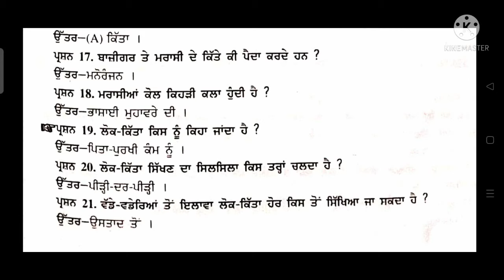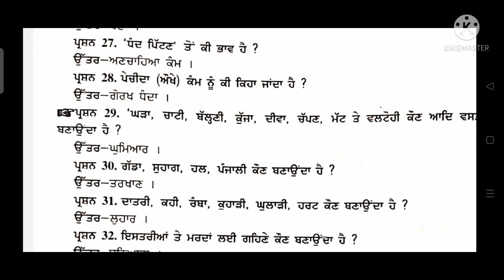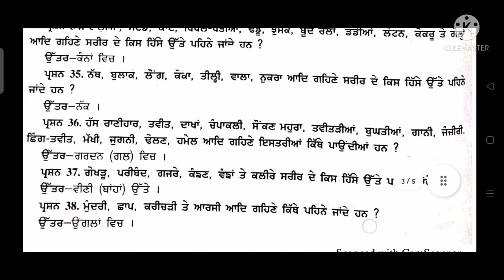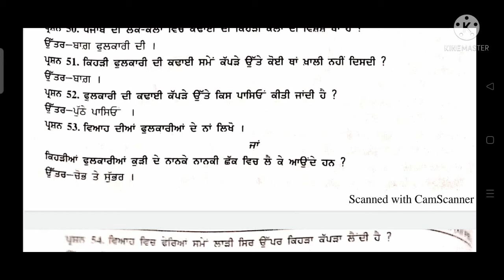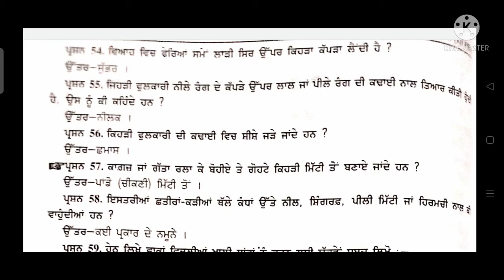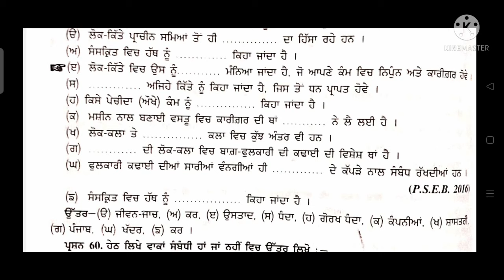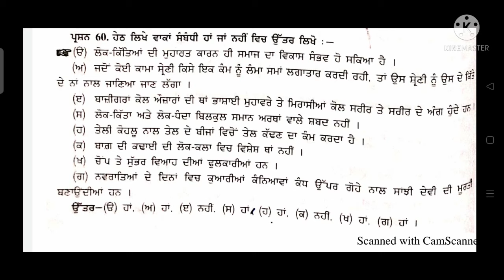Punjab De Lok Kitte Ate Lok Kalavan (Q/A)Sahitikjaankari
Punjab De Lok Kitte Ate Lok Kalavan (Question/Answer)